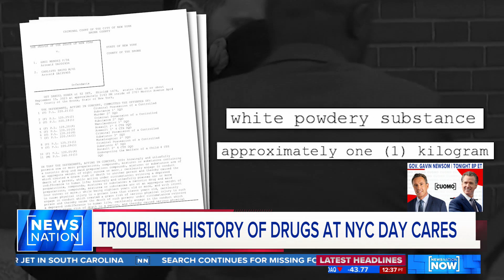Four kids overdose at day care running 'narcotics trafficking operation' | NewsNation Now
Four small children were found unresponsive Friday after nap time at a Bronx day care and first responders were quick to notice signs of a fentanyl overdose, reviving three of them with naloxone. But they were unable to save toddler Nicholas Dominici.

Drug paraphernalia found at the scene of the crime suggest that "this was much more than a street dealing operation."